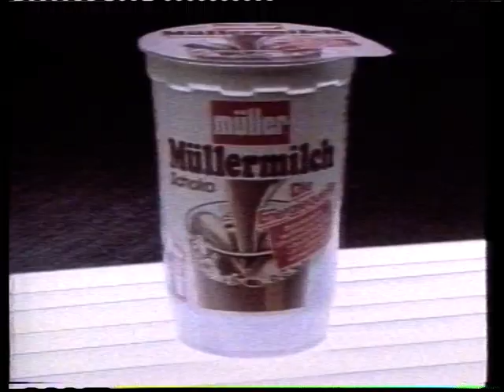Pro7 90er Jahre Programmansage Arabella Kiesbauer